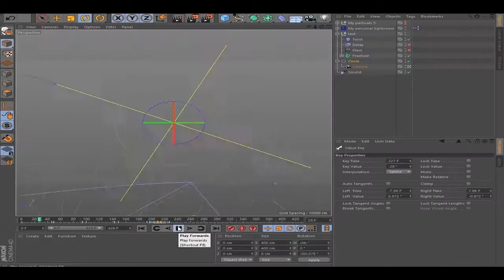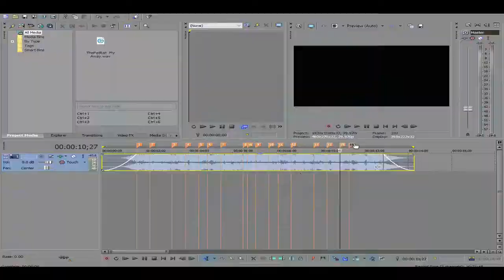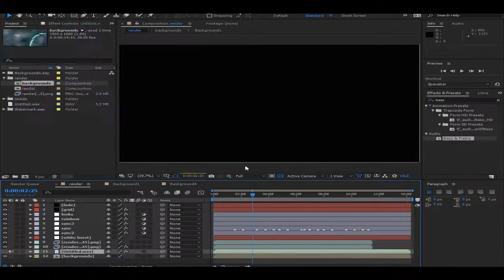ARCTIC SpeedArt ........ This is where the magic happens ( ͡° ͜ʖ ͡°)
Before asking in comments

If you wanna learn making intros i wont do it for free, Charges as follows

1. C4d and Ae basic 10$
2. C4d and Ae Full 20$ ( all the tricks to pull off high quality intros)

P.S : The guy who wanted to learn full fledged Ae payed me 15 per hour

Your requests will make a project folder in my hdd.

Like if you love your family...

I need subs...

Sync:

shake
transform
s_distort
turbulent displace
cc Light burst
twitch (new)

LIGHTROOM: My personal
MATS: My personal

Song : dk dc

SVP 13

C4D R16

Intel core i7 Extreme
64 GB RAM
16 GB Nvidia gtx 1080 Graphics
2560x1600 resolution
HDD 4TB